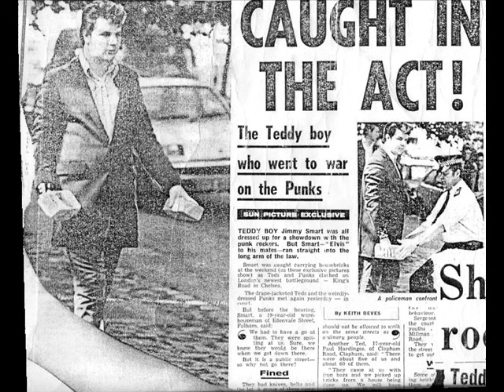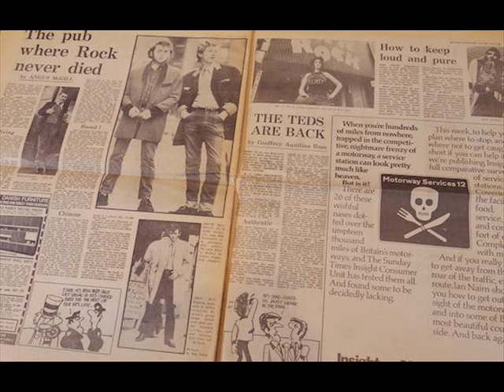Don E Sibley & The Dixie Phoenix - Punk bashing boogie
Notorious anti-punk song
GBAAQ7920101
(Sibley) Nervous Publishing